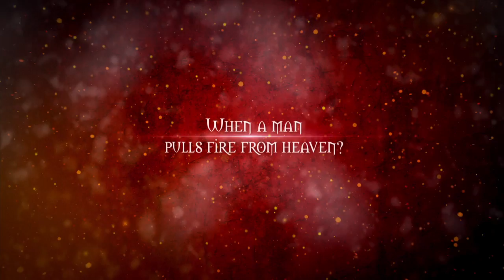The Antichrist and False Prophet Trailer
The Bible prophesies that two individuals will rule over a system of world government just before the battle of Armageddon and the second coming of Jesus to the earth. One will be a political leader, and the other will be from the world of religion.

The prophecy lets us know that these two personages will come out of the reborn Holy Roman Empire. The Holy Roman Empire was reborn on November 3, 2009. Can the Antichrist and the False Prophet be far behind?

This video gives proof that the power-base of the Antichrist is now established and awaiting his arrival.